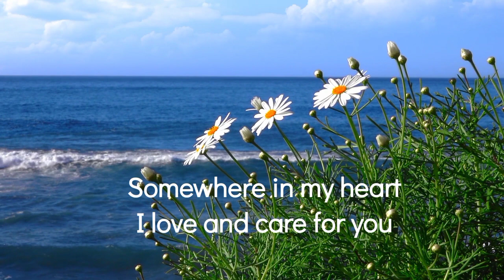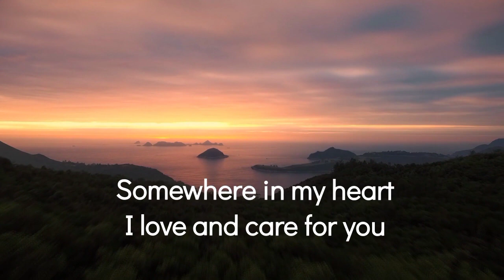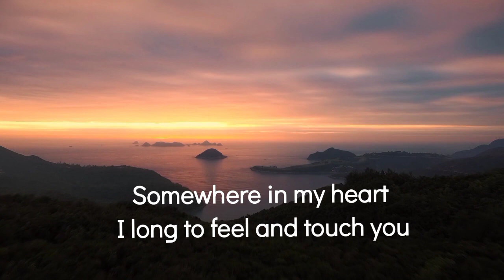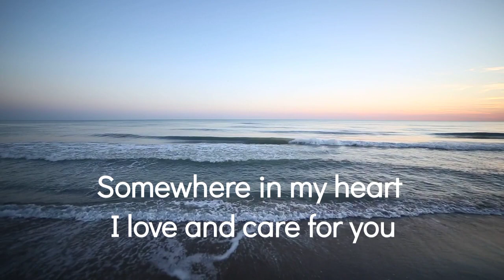Somewhere In My Heart|lyrics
Maria Velotti (16 November 1826 - 3 September 1886) - in religion Maria Luigia del Santissimo Sacramento - was an Italian Roman Catholic professed religious and the founder of the Suore Francescane Adoratrici della Santa Croce and a member in the Third Order of Saint Francis.

Died: 3 September 1886 (aged 59); Casoria, Naples, Kingdom of Italy

Born: 16 November 1826; Soccavo, Naples, Kingdom of the Two Sicilies

Beatified: 26 September 2020, Naples, Italy by Cardinal Crescenzio Sepe

Venerated in: Roman Catholic Church